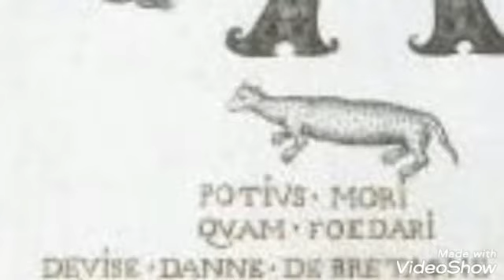EL ARMIÑO DE ANA DE BRETAÑA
A Ana de Bretaña, le gustaban los mantos de blanco armiño, 👍😉la bella heredera del ducado de Bretaña ,los usó en sus tres bodas y fundó la tradición de que las novias fuesen de blanco e incluso nos  cuentan que salvó la vida a este animal blanco y sedoso en una cacería.👍Hija ideal, construyó para sus padres el más bello sepulcro renacentista de Francia.🤗🤗🤗🤗El sueño de sus progenitores está protegido por las cuatro virtudes: La Justicia con su balanza y su espada solar⚖️ , La templanza con sus riendas para dominar los instintos💪, la fortaleza, que arranca el dragón maligno de la torre del homenaje🦖 y la fascinante prudencia, que con un compás mide la consecuencia de sus actos y se mira al espejo🪞 para conocerse a sí misma, mientras un doble masculino y sabio, le guarda la espalda para no dar un paso en falso 👫🏻.Ana de Bretaña👸🏻,una hija con un corazón de oro 💛💛💛💛que mandó guardar tras su muerte en la fabulosa tumba de papá y mamá, también con sus mantos de armiño😊, símbolo de la tradición bretona ya que actualmente⏳se reconoce a las personalidades más importantes de Francia  con un símbolo de este animal tan bello.¡Feliz día con la increíble Ana de Bretaña!🤗🤗🤗